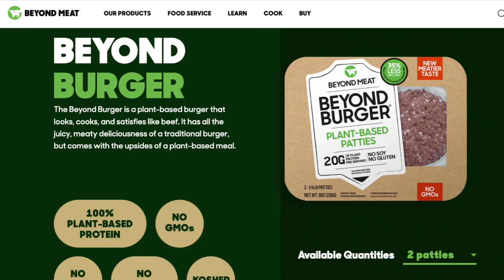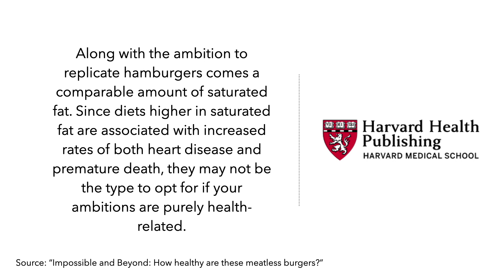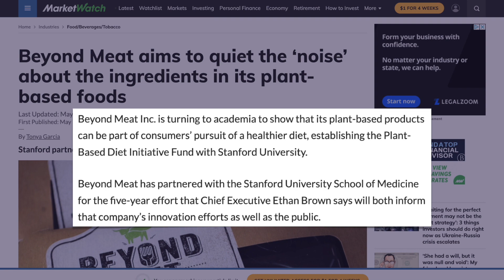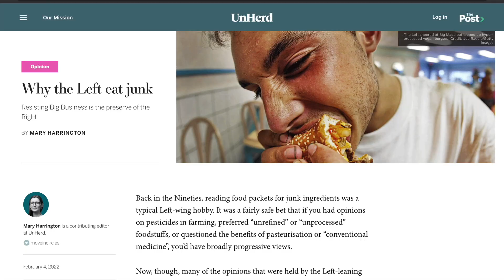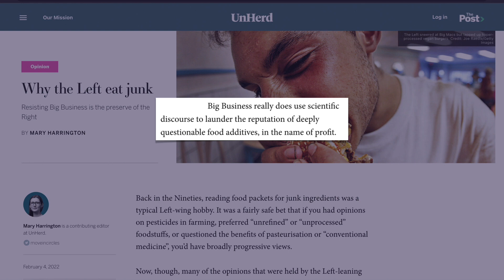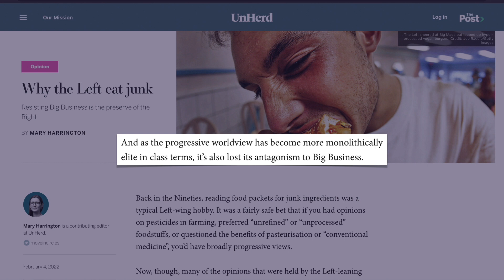The Toxic Marriage Between Vegan Meat and Big Food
This week on 51/49, James examines the vegan meat industry.
- Is it actually better for you?
- Has big food hijacked “veganism” in recent years?
- Why progressivism has embraced big business?

0:00 Is Vegan Meat Actually Healthy?
3:32 Vegan Meat MEETS Big Food
5:00 The Corporatization of Veganism

51/49 with James Li - Commentary on business, politics, and the other things (from an independent perspective)